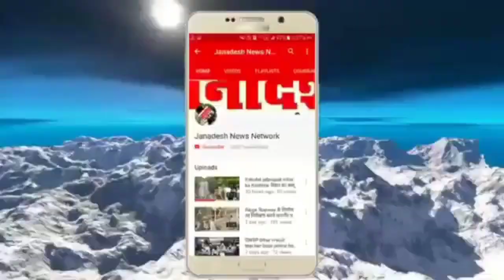नालंदा में भारत बंद को सफल बनाने के लिए सरकार के खिलाफ सड़क पर उतरे विपक्ष के कार्यकर्ता